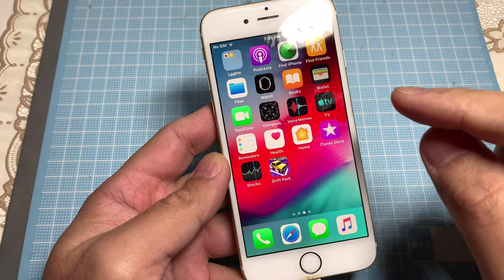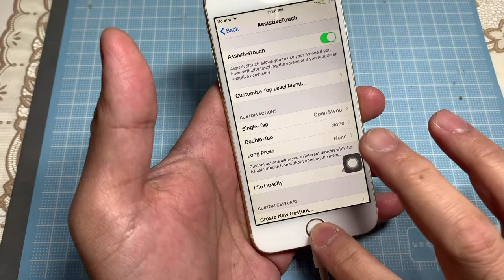(Tagalog)Common Touch Screen Issue of iPhone 6/6Plus, Fix it without soldering [4K] Tips/Techniques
Tips and Techniques on how to fix Touch Screen Issue of iPhone 6 and 6Plus...